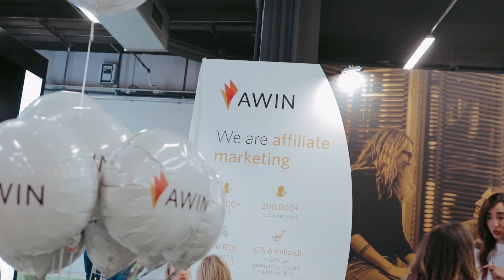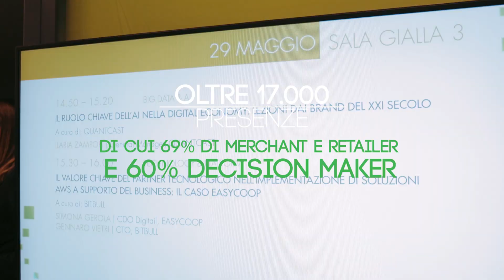Netcomm Forum 2019